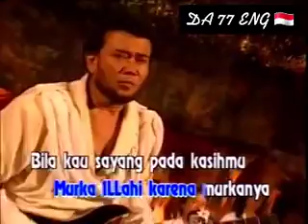Keramat_Rhoma Irama